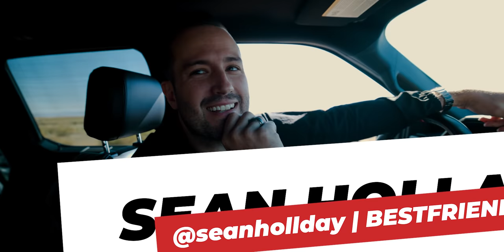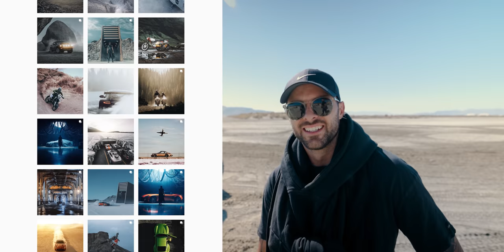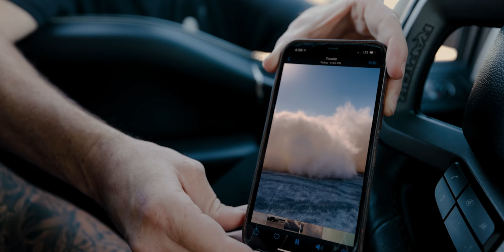What Happens when you meet your FAVOURITE Photographer?!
Meeting the BEST Automotive Photographer in North America in the Utah Salt Flats to photograph some high speed Electric Dirt bike off-roading with the Canon R5, Ford Raptor, Jeep Gladiator and EVERYTHING in SERVO mode!